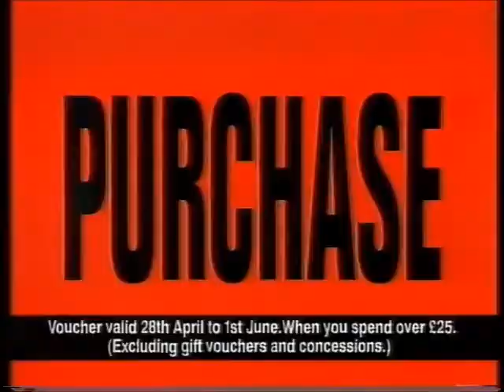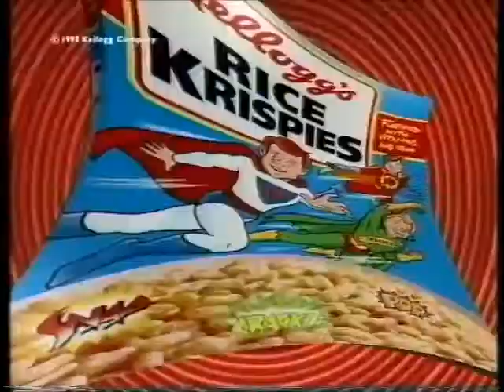Granada Adverts: 23rd April 1992